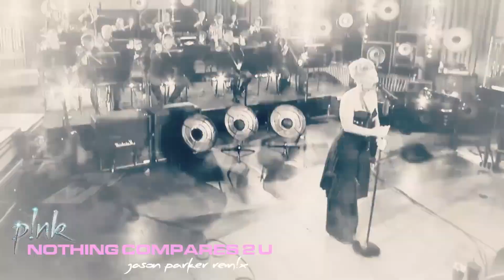PINK/NOTHING COMPARES 2 U(Jason Parker remix)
Sinead O' Connors
R.I.P.

MELOMANIAK
Henry Romero Music Collection
August 2023
Espiel